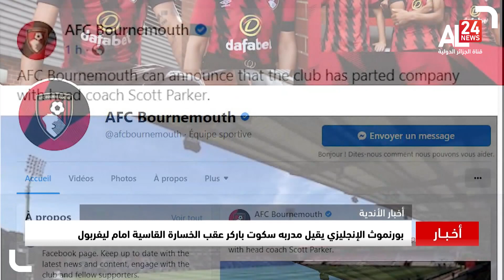بورنموث الإنجليزي يقيل مدربه سكوت باركر عقب الخسارة القاسية أمام ليفربول